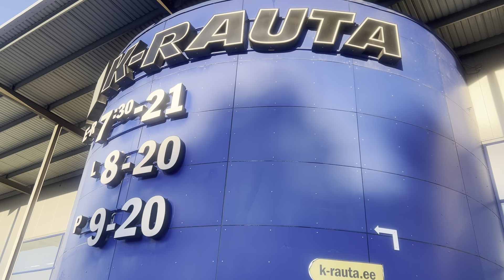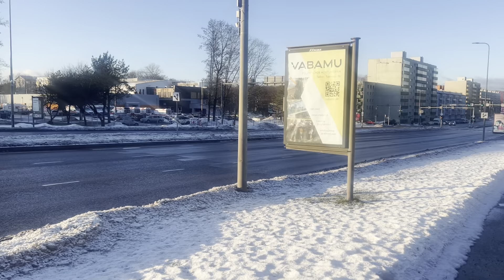Amazing weather in Christmas 🎄😊😊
Yese hai  europ k mall ki sajawat😳😳
Merry Christmas everyone be happy stay happy